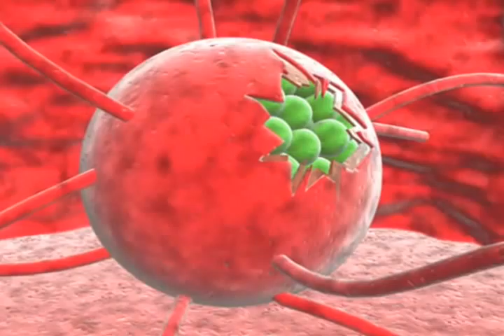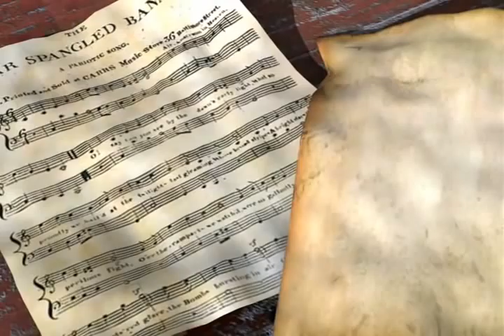3ds Max Show Reel 2007-2008 by Lance Elshaug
Stuff I worked on in my senior year of highschool